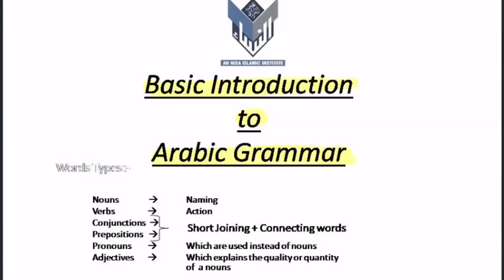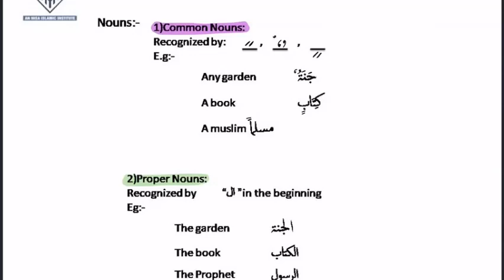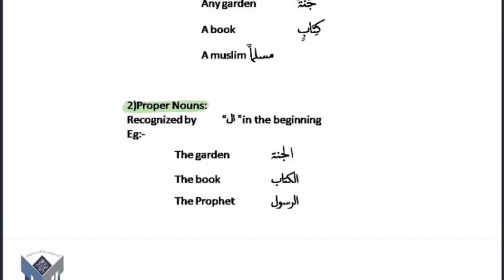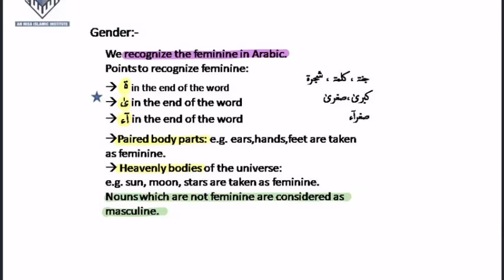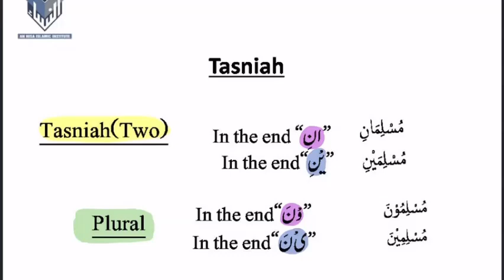Noun By Dr Zeba Waqar